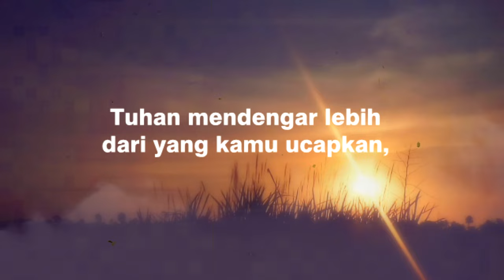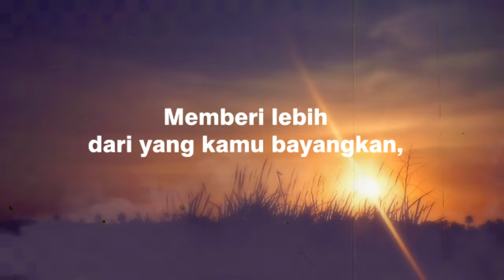Waktu & Cara-Nya‼️~Story WA Motivasi Hidup 30 detik || Kata Kata Bijak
story wa 30 detik motivasi hidup: Waktu & Cara-Nya‼️ | Motivasi sukses
"Tuhan mendengar lebih dari yang kamu ucapkan,
Menjawab lebih dari yang kamu pinta,
Memberi lebih dari yang kamu bayangkan,
Dengan waktu dan cara-Nya sendiri."

Terima kasih bagi yang sudah menonton video di channel ini 🙏. Yang mau request atau kritik  serta saran silahkan tulis di kolom KOMENTAR 🧾.

sumber : ig @rafiganm_

🔅 Motivasi kerja
🔅 Penyejuk Hati
🔅 Whatsapp status
🔅 Semangat kerja
🔅 Literasi
🔅 kata mutiara